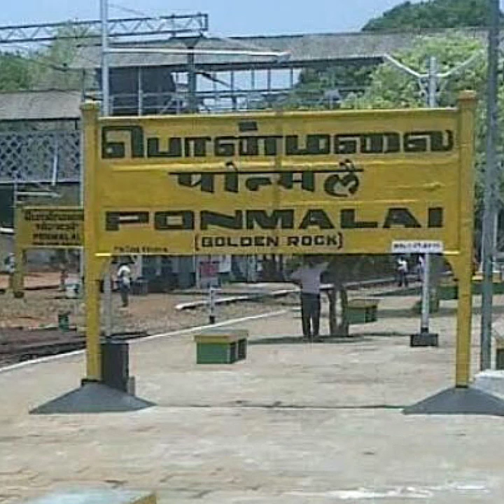பொன்மலை ஞாயிற் வாரச்சந்தை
இந்த சந்தை வாரம் ஒரூ மூறை நடைபெருக்கிறது .இங்கு பலவகையான பொரூள்கள். பறவைகள் .கோழிகள் .பழங்கள். இரூம்பு சாமான்கள்  துணிகள் அனைத்தும் இரூக்கிறது.